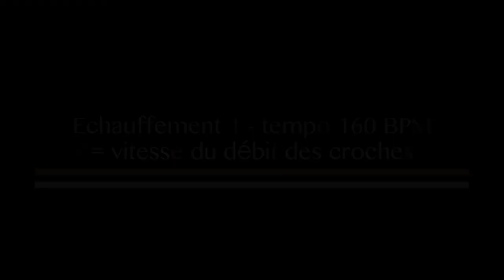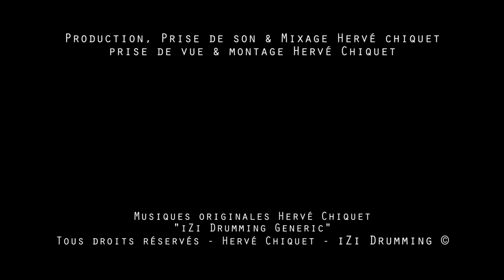S'ÉCHAUFFER avec un PAD ◊ iZi Drumming ◊ Cours de Batterie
Comment s'ÉCHAUFFER avec un PAD. Une série d'exercices pour progresser tout en s'amusant !

00:00 ◊ Générique iZi Drumming (H.Chiquet)
00:10 ◊ Présentation du sujet du jour
01:16 ◊ Détails des exercices

ECHAUFFEMENT 1
01:52 ◊ EX 1 - 160 BPM à la croche
02:56 ◊ EX 1 - 200 BPM à la croche

ECHAUFFEMENT 2
03:20 ◊ EX 2 - 80 BPM à la noire
04:13 ◊ EX 2 - 100 BPM à la noire

ECHAUFFEMENT 3
04:37 ◊ EX 3 - 80 BPM à la noire
05:56 ◊ EX 3 - 100 BPM à la noire

ECHAUFFEMENT 4
06:20 ◊ EX 4 - 80 BPM à la noire
07:15 ◊ EX 4 - 100 BPM à la noire

10:32 ◊ CONSEILS

11:03 ◊ Remerciements : Batterie Magazine / Tipeee / METHODE ETHNO RYTHMES
12:25 ◊ iZi Drumming Generic (H.Chiquet)
12:50 ◊ Bêtisier

UAD Appolo
UAD 4-710d
RME Octamic II
TLA 5051
TAB V374a
Logic ProX

Audio-Technica Pro-37
Shure SM 57 - Beta 91
Yamaha Subkick